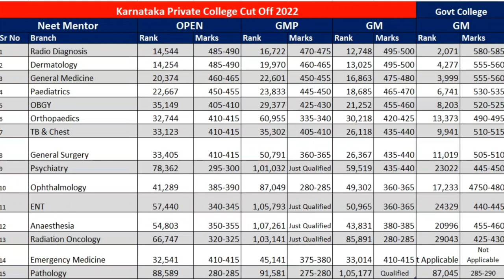NEET PG 2023 🔥 Karnataka State Neet pg 2022 cut off 🔥 Minimum Marks Required to get Govt and Private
1. Your Dream Branch
2. Your Rank/Score
3. Your Preferred States
4. Service Bond
5. Tuition Fee Budget (only for Private/Deemed)
6. Future perspective

1. Notification & Updates for an Application form, Counselling forms, Counselling dates
2.Real Time Counselling Information & Updates
3. Previous Year Cut-offs
4. Round-wise Strategy of how to proceed with the counselling
5. College Analysis & Comparison among all possibilities
6. Guidance in selecting colleges & branches according to the current scenario.
7. Complete Choice Filling Support for All India counselling,  Karnataka, UP, Maharashtra,  Madhya Pradesh, West Bengal,  Uttarakhand, Andhra Pradesh, Telangana, Bihar and other State, DNB, NBE diploma & CPS courses
8. We provide choice filling preferences for all rounds
9. Candidates can meet/Talk/Chat with me personally for personal counselling (unlimited), Queries and doubts are solved on mobile through calls, Whatsapp,  video calls & messages
10. Fees Structure Details
11. List of top colleges & colleges & branches wise cutoff (All India, MH State, DNB, Karnataka,  Uttar Pradesh & others States ) will be provided.
12. Actual Stipends as per colleges
13. Documents Required for Counselling
14. Latest Seat Matrix
15. Current Bond Details
16. Stray Vacancy/ Mop-up Round details
17. Refund Policy and Rules
18. Court Cases related to Fee, domicile and other eligibility criteria etc if any
19. In case due to any reason, you decide not to take admission this year, you can avail of counselling guidance for free. next year.
20. The most important part is that continuous updates will be provided to explain to you the whole Admission / Counselling process and Opportunities.